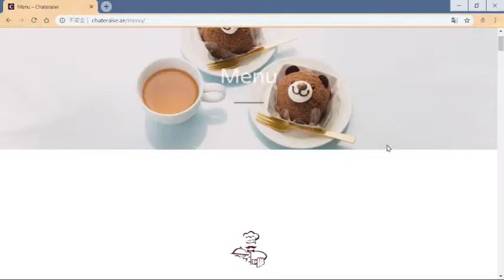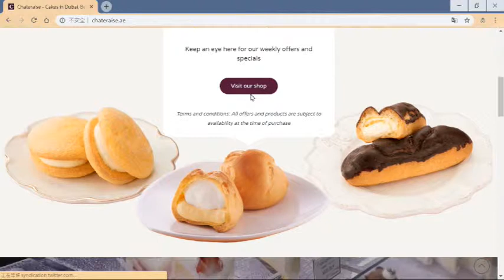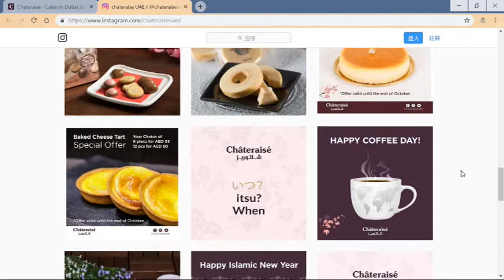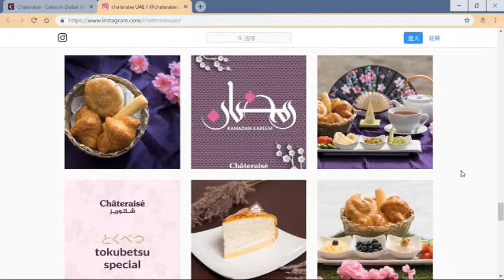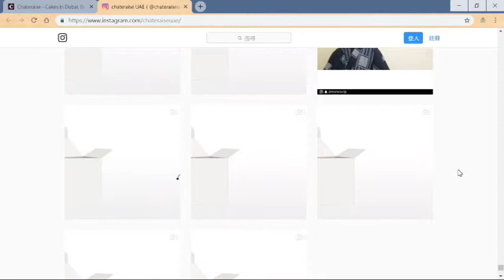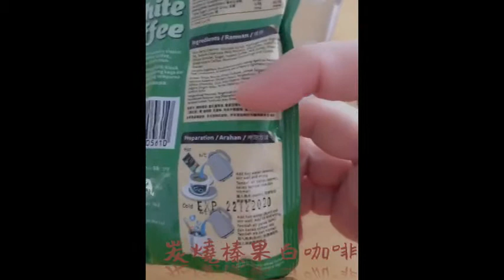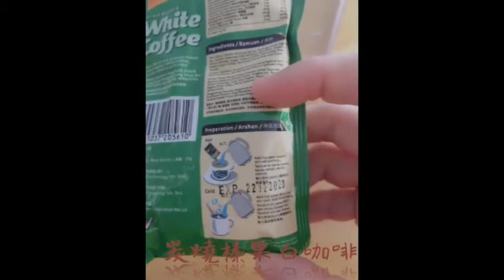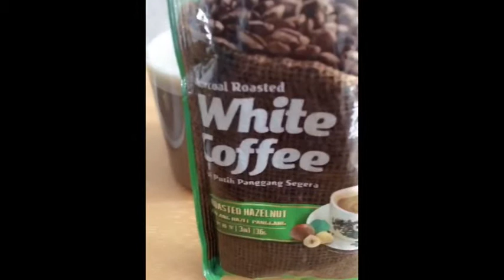台灣人在新加坡VLOG｜ElsaPingPing蕎羚日誌｜美食評論｜日本直送蛋糕chateraise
歡迎大家收看今天的蕎羚日誌，
今天38婦女節，跟大家分享蕎羚Elsa的超日常生活-甜點的胃